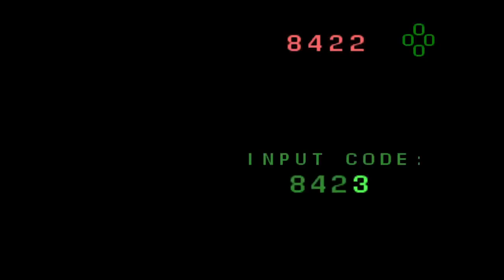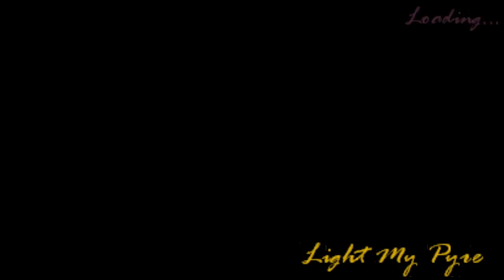The deaths of Armando Mendez, Louise Cassidy and Domestobot - GTA:VCS part 8 | Gong Plays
Highlights of my playthrough of Grand Theft Auto: Vice City Stories on ppsspp, part 8 with cutscenes and commentary.

Missions: The Exchange, Farewell to Arms, Burning Bridges, Blitzkrieg Strikes Again, Domo Arigato Domestoboto, So Long Schlong, Lost and Found, In The Air Tonight, Light My Pyre